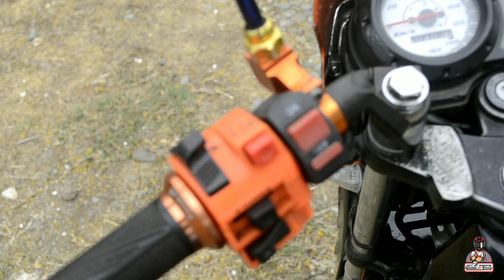OSRAM T19 LED BULB | HONDA XRM